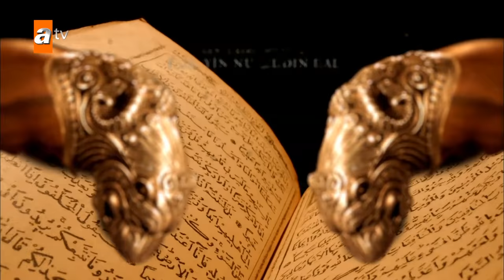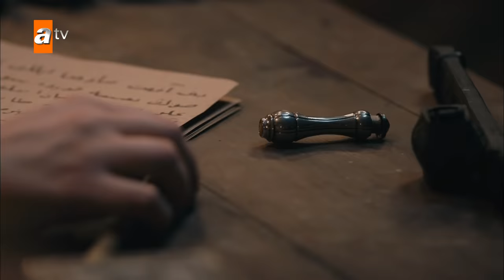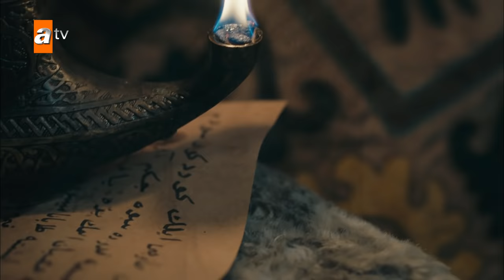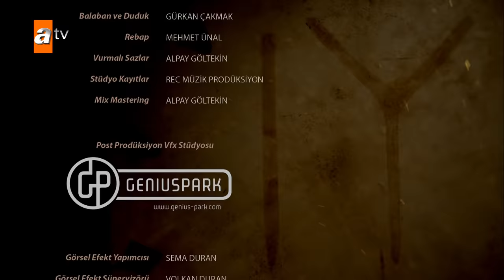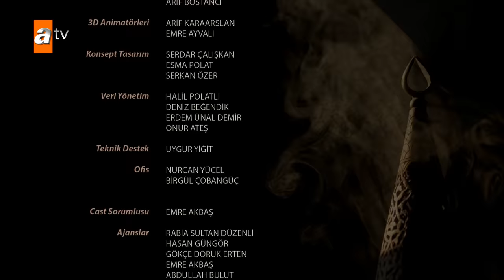Kuruluş Osman 44. Bölüm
44.Bölüm Özeti:
Savcı Bey’in sürpriz hamlesi!

Osman Bey’in kararı ile obadan sürülen Göktuğ ve Targun, intikam için Bizans’la ittifak yapar ve güçlerini Flatyos’la birleştirir. Dündar Bey, Nikola ile görüşmek üzere bir kez daha İnegöl Kalesi’nin yolunu tutarken, çaresiz kalan Lena, Bayhoca’yı geri alabilmek için Flatyos’tan yardım ister. Savcı Bey’in oğlunu kurtarmak için yaptığı hamle pahalıya mal olurken; tüm cephelerde baskı altında kalan Osman Bey, Nikola’yı hiç beklemediği bir yerden vurmak üzere herkesi şaşırtacak bir strateji kurar.

Göktuğ ve Targun intikam peşinde…

Osman Bey, Bayhoca’ya karşılık Kulucahisar Kalesi’ni teslim edecek mi? Savcı Bey, oğlunu kurtarmak için nasıl bir plan yapacak? Nikola, Dündar Bey’e nasıl bir vaatte bulunacak? Göktuğ ve Targun’un hedefi ne? Lena Hatun’un Flatyos’tan yardım talebinin sonuçları ne olacak? Bala Hatun, Osman Bey için bulduğu yeni eş adayını nasıl bir sınava tabi tutacak?

72 milleti kıran bozuk düzene karşı başkaldırı, mazlumların sessiz çığlığına umut, Kuruluş’un adı oldu…